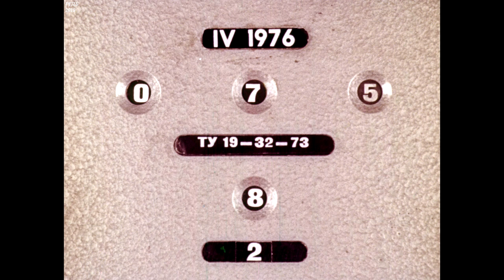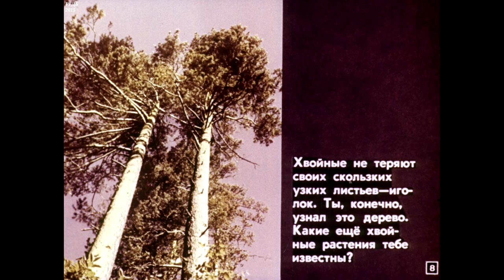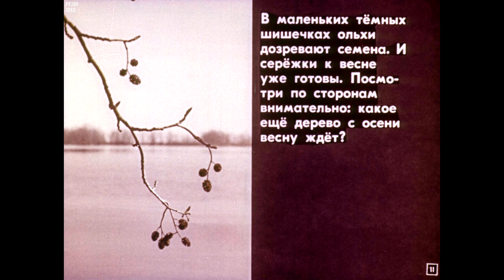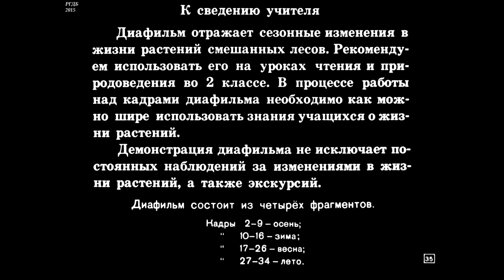Диафильм Тропинка /диафильм по природоведению во 2 классе/